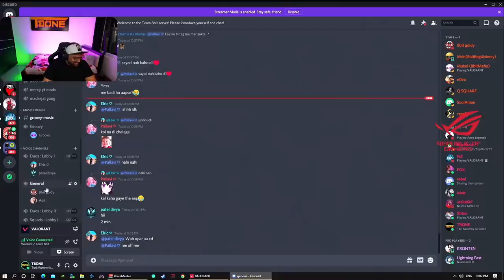Knife is just another weapon in Valorant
Video editor: R1SH1